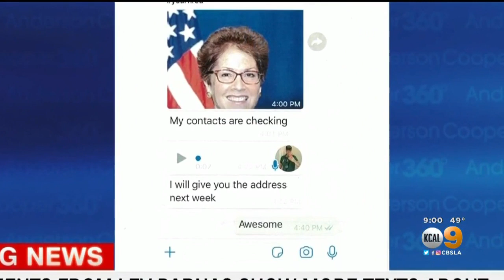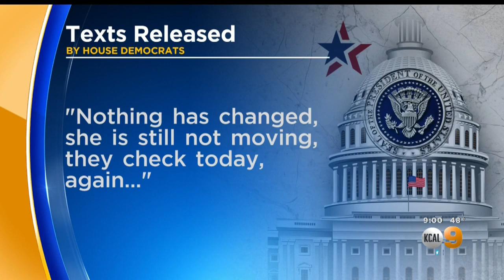House Democrats Release More Materials From Giuliani Associate Lev Parnas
House Democrats on Friday released more material from indicted businessman Lev Parnas, an associate of Rudy Giuliani who helped him in his pressure campaign against Ukraine. The new photographs, documents, audio clips and text exchanges shed additional light on the claims that Parnas has made about his interactions with figures close to President Trump, as well as with a key staffer of the top Republican on the House Intelligence Committee, Devin Nunes.